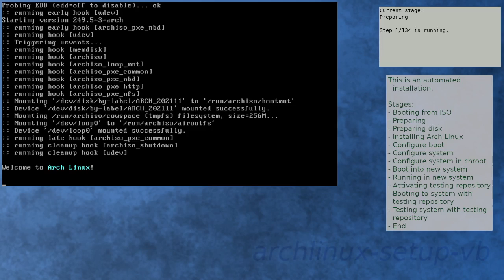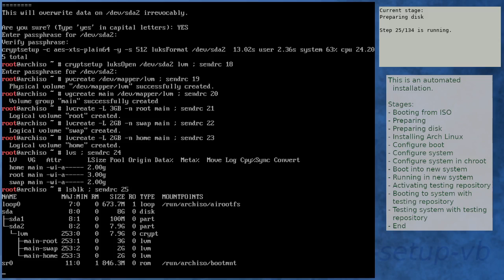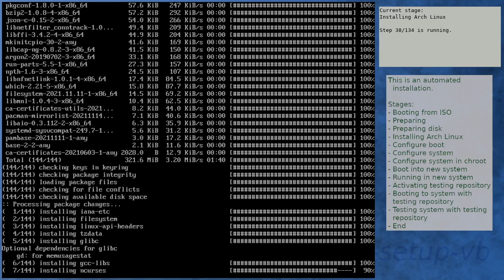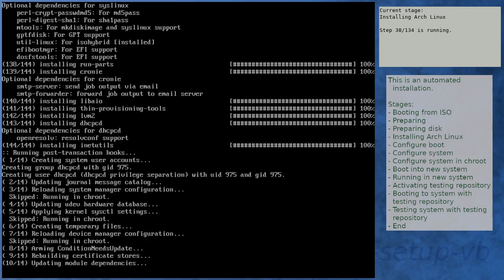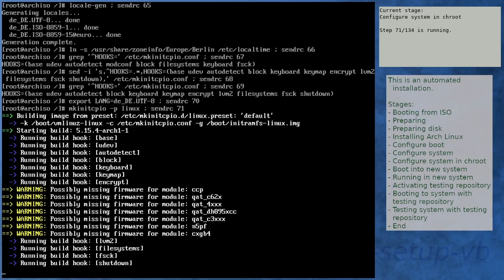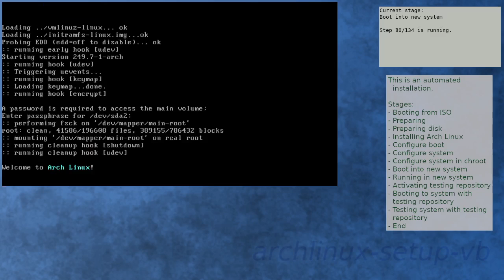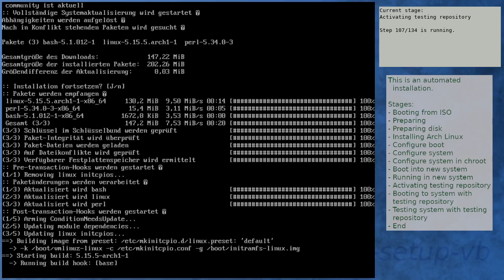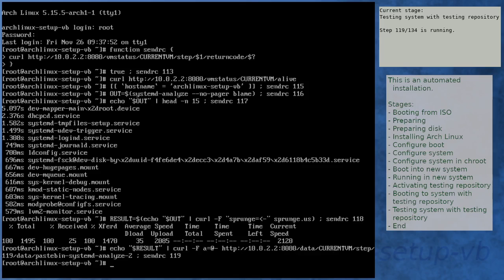Arch Linux installation recording to kernel 5.15.5-arch1-1 (testing)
Summary:
[00:00] Booting from ISO
[01:31] Preparing
[02:39] Preparing disk
[04:43] Installing Arch Linux
[11:41] Configure boot
[12:02] Configure system
[12:54] Configure system in chroot
[16:25] Boot into new system
[17:47] Running in new system
[19:14] Activating testing repository
[22:26] Booting to system with testing repository
[23:39] Testing system with testing repository
[24:59] End

Kernel details:
5.14.15-arch1-1 (ISO)
5.15.4-arch1-1 (after installation)
5.15.5-arch1-1 (after enabling [testing])